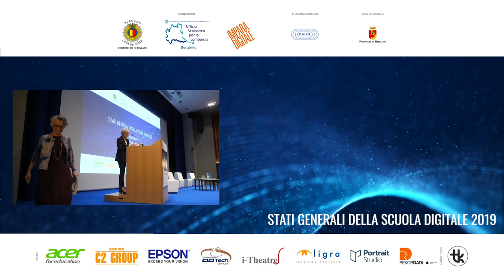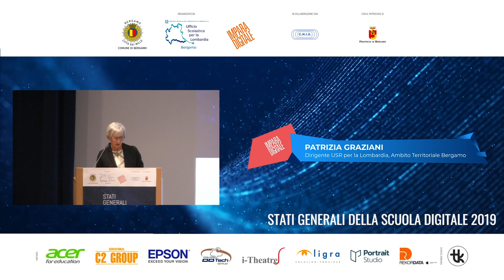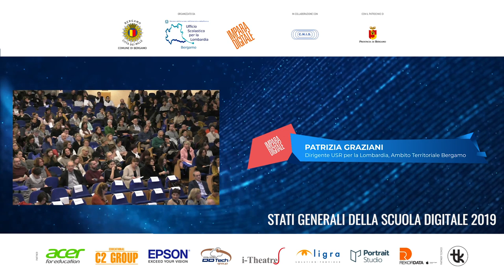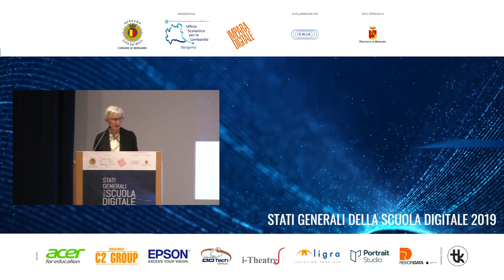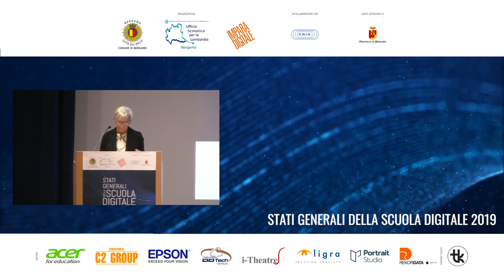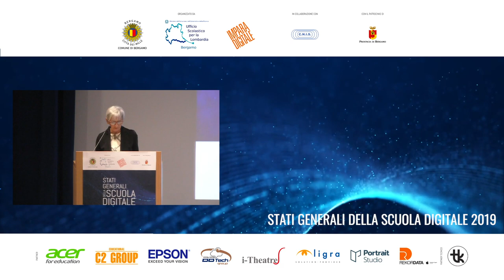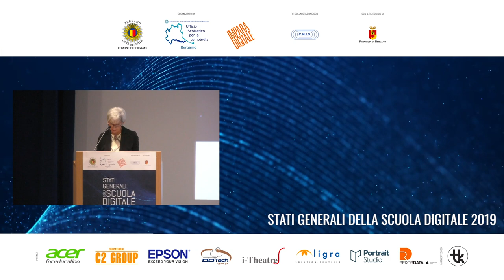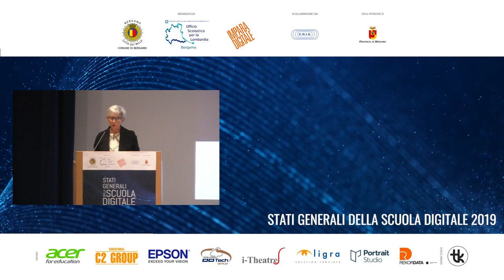03 PATRIZIA GRAZIANI speech